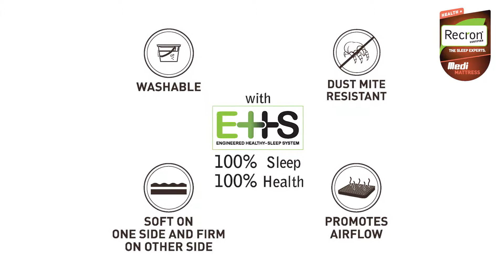Medi mattress by Recron